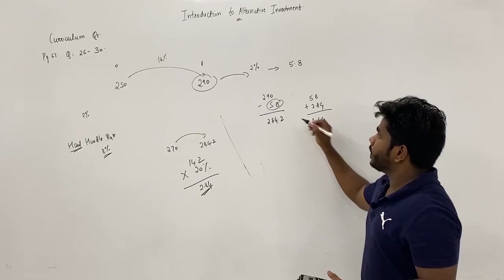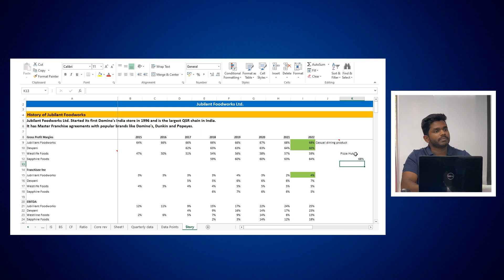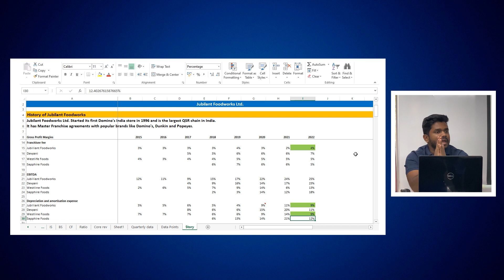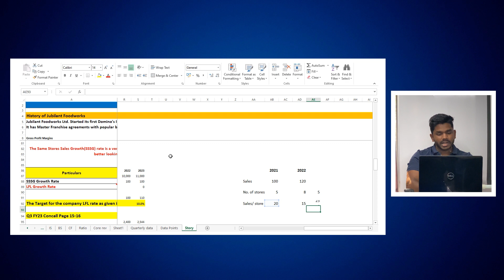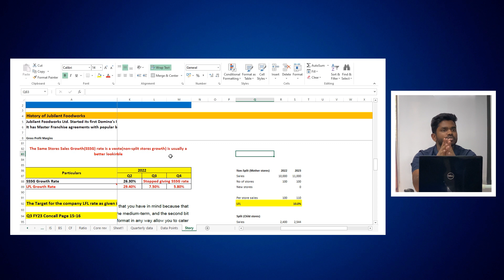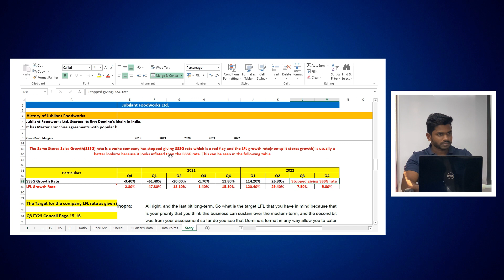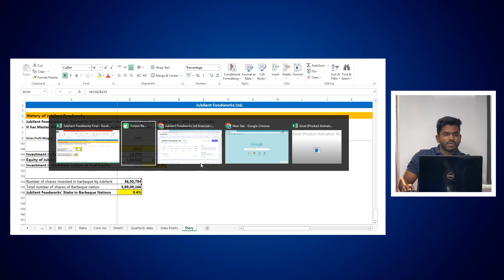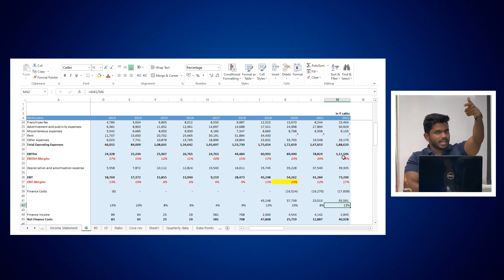Jubilant Foodworks Analysis | Watch List vs Warn List Series | Episode 3 | (Hindi)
Episode 3
Jubilant Foodworks Analysis (Hindi)
Watch List vs Warn List Series

In this video, we will be discussing the analysis of Jubilant Foodworks stock. We will be discussing the difference between a Watch List and a Warn List, and why each is important. We will also discuss the company's prospects and how to invest in Jubilant Foodworks stock.

If you're looking to invest in the stock market and want to learn about the different strategies that are available to you, then this video is for you! By the end of this episode, you'll better understand how to invest in Jubilant Foodworks stock and make intelligent decisions when it comes to investing.

Time Stamps:
 Intro: 0:00
Company Background and Peer Analysis (Pizza Hut and Macd): 0:09
1st Highlight (Red Flag): 6:34
2nd Highlight (Red Flag): 8:44
3rd Highlight (Red Flag): 19:42
4th Highlight:20:40

About Finance with Manoj Rajgopal:

I'm Manoj Rajgopal with several years of experience as a Lead Faculty for Investment Banking, CFA, and Financial Modeling at several prestigious institutes And having cleared CFA Level 3. I am here to help every aspirant candidate for CFA, or MBA achieves their goals in the best way I know.
"Teaching finance one video at a time"

'Finance with Manoj Rajgopal', a place to find videos that demonstrate our online trading platforms and technology as well as investment products and perspectives. We teach from basic investment terms and definitions to passive income strategies, stock picking strategies, and ways to make money in the stock market.   Watch how we can help you meet and manage your financial goals.